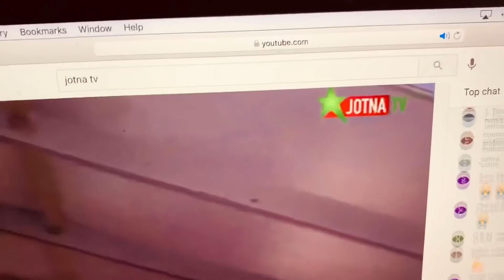⚠️⚠️⚠️URGENT VIDÉO: Sonko M@laise Analyse - Est-iL En D@nger? Emp@isonne???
⚠️⚠️⚠️Sonko Perd Conn@issance En Directe